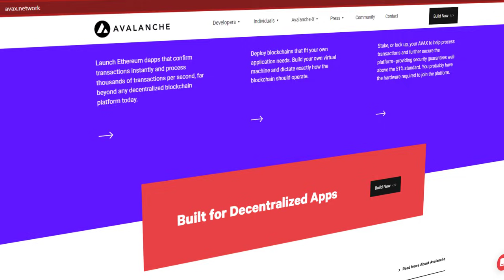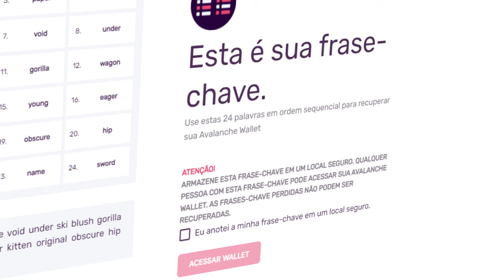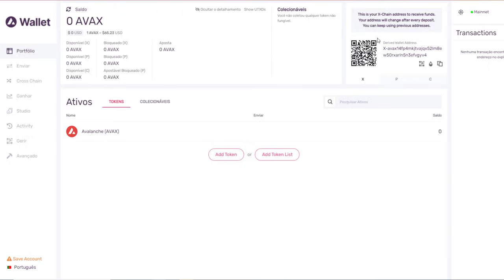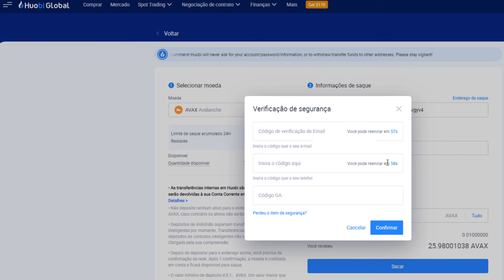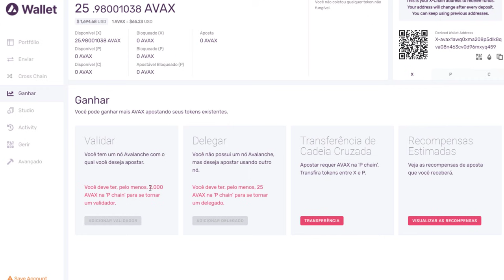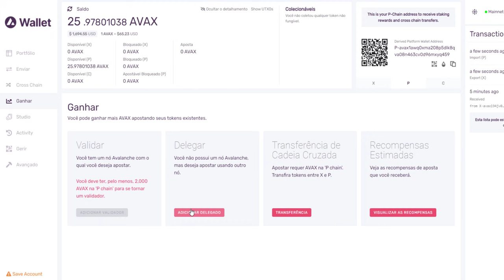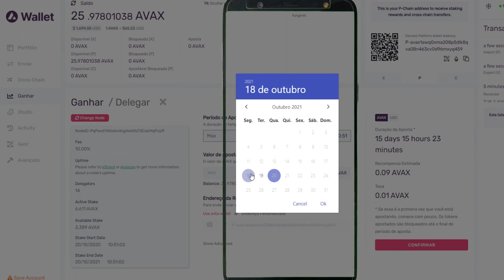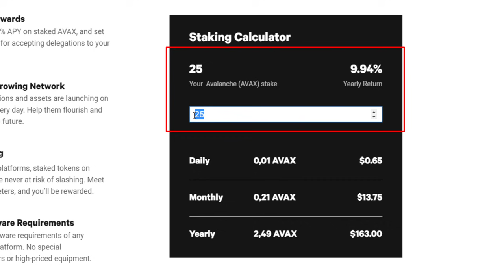MINERAÇÃO DA CRIPTOMOEDA AVAX AVALANCHE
Os desenvolvedores da Ava Labs afirmam que a Avalanche é a primeira rede de smart contracts a oferecer a conclusão de transações em menos de um segundo.

Uma das maiores corretoras do mercado, onde você encontra diversos recursos desde o básico até o avançado para negociar criptomoedas com segurança.